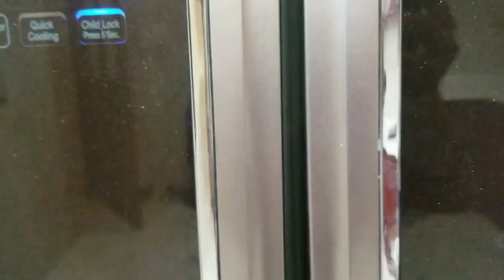Crunchy kadamutta fry # Crunchy Quail egg bites fry # 10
Here is a simple Recipe that makes Crispy Fried Crust on top of the Delicious, Nutritious Quail Eggs.
Try this and comment ur experience